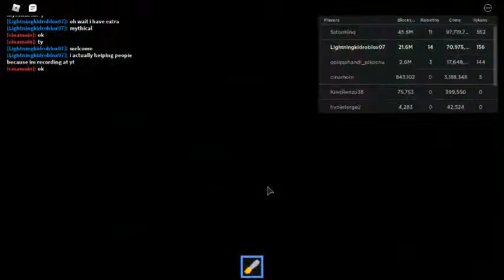Mining simulator part 10 | 14 Rebirths | First March Premiere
Games played: Mining simulator